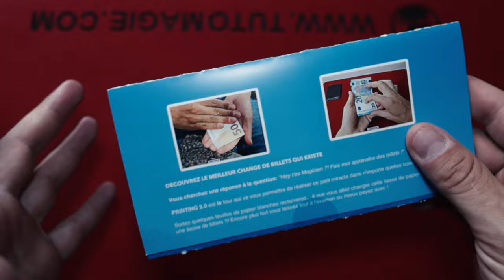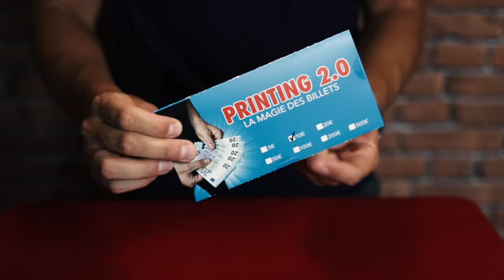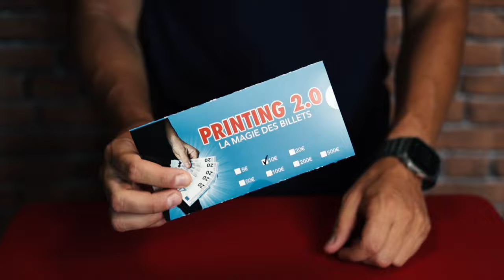Comment faire sortir un objet d'une carte explication ! (TUTO MAGIE)